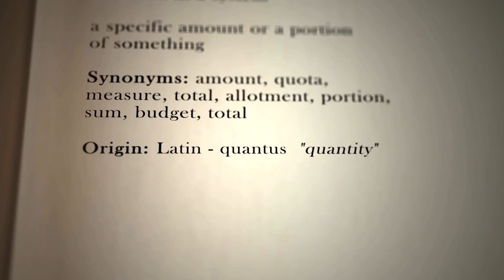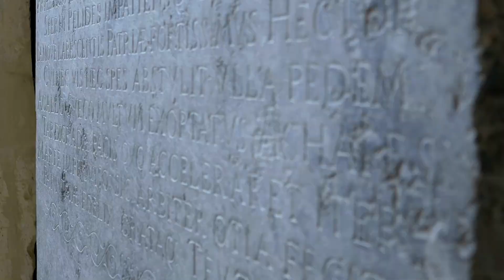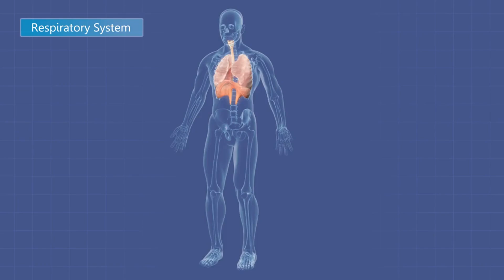20 True Facts That Will Blow Your Mind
Mercury's day being longer than its year to the shocking fact that Scotland's national animal is the unicorn, join us on a journey through 20 amazing facts that will leave you in awe. These weird facts and unique facts span everything from animal facts and planet facts to incredible facts about our universe. Dive into these fun facts and true facts, and discover unbelievable facts, world facts, science facts, strange facts, nature facts, and human facts that will blow your mind!

Sloths, known for their slow movements, can hold their breath longer than dolphins-up to 40 minutes! This adaptation helps them evade predators underwater. A jiffy, often used to mean a brief moment, is actually a precise unit of time in physics and electronics. Narwhals, the unicorns of the sea, have a tusk that's a long, sensitive tooth. Venus, Earth's twin, has a day longer than its year and rotates opposite most planets. The human brain's synapses outnumber the stars in the Milky Way, showcasing its complexity. Dive into these fascinating facts and more in our latest video.

Time Codes

0:00 - Introduction to Hidden Wonders
0:10 - Porcupines: A Group is Called a Prickle
0:32 - Mercury's Day vs. Year
1:00 - Sloths' Breath-Holding Ability
1:28 - The Real Unit of Time: A Jiffy
1:50 - Narwhal's Tusk: A Tooth
2:18 - Venus' Day vs. Year
2:42 - Human Brain Synapses vs. Stars
3:05 - The Dot Over the Letter 'i'
3:22 - Human and Chimpanzee Hair Comparison
3:50 - Energy in a Lightning Bolt
4:13 - Sea Cucumbers' Unique Breathing
4:35 - The Iron Rain Planet
4:59 - Stars in the Universe vs. Grains of Sand
5:26 - Blue Whale's Heart Size
5:49 - Can't Hum While Holding Your Nose
6:05 - Scotland's National Animal: The Unicorn
6:27 - Lakes Beneath Antarctica
6:57 - Butterflies Taste with Their Feet
7:18 - Bacteria in Your Mouth
7:40 - Chess Possibilities vs. Atoms in the Universe
8:02 - Conclusion and Thanks